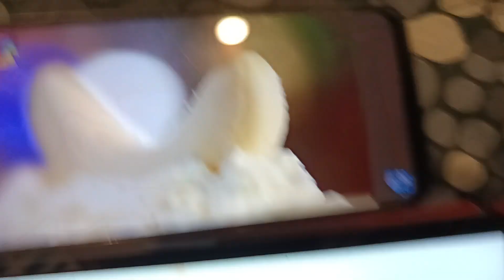Deko Boko Friends